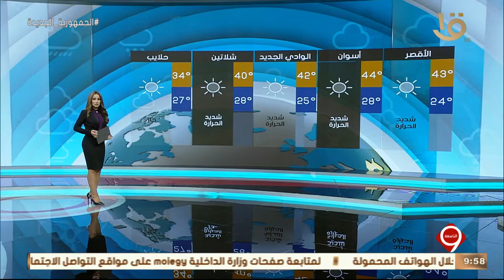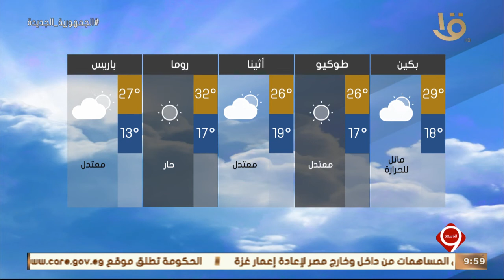نشرة التاسعة | بيان بدرجات الحرارة المتوقعة غدا